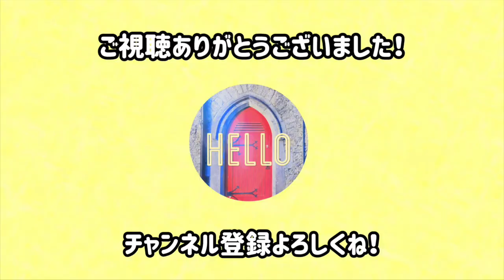【REACTION / Eng CC】Juice=Juice がんばれないよ Solo mix ver. リアクション